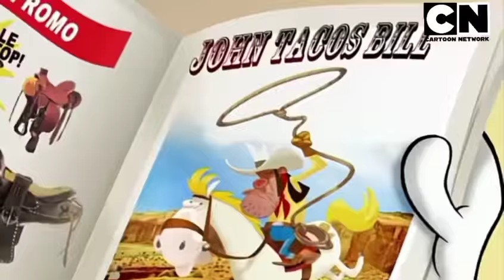हिंदी Oggy and the Cockroaches In Hindi 2021 🤣| Oggy and the Cockroaches In Hindi New Episode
bhed chal,,,,,